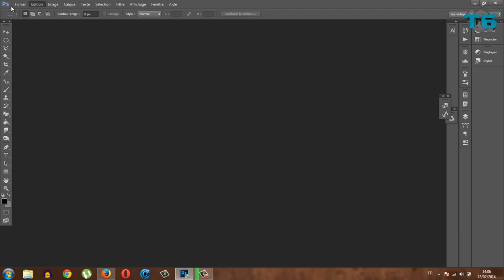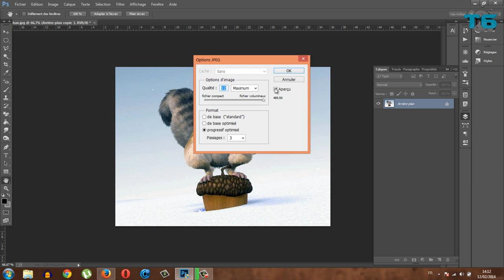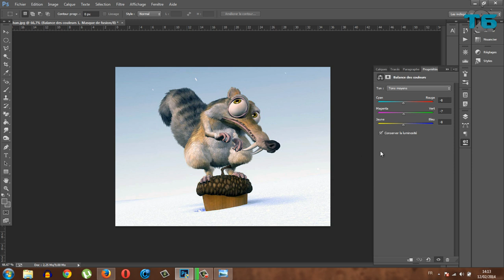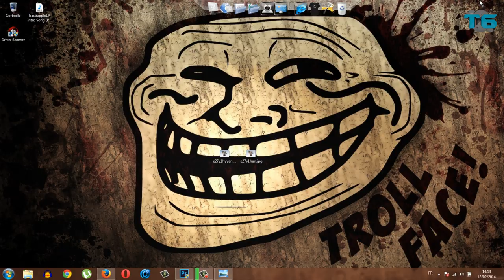Tuto Photoshop ► Comment améliorer la qualité d'une image + effet de couleurs améliorer ☆ Tuto HD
Tutoriel sur Photoshop pour améliorer la qualité  d'une image / photo .
Comment améliorer la qualité et la couleur d'une image / photo .

Et bien entendus, si tu as apprécier cette vidéo, je t'autorise à lâcher un petit pouce bleu et à commenter.

Et là tu as le geste ultime (si tu veux) :)

Aller j'vous laisse, il faut que je prépare une autre vidéo.! :D